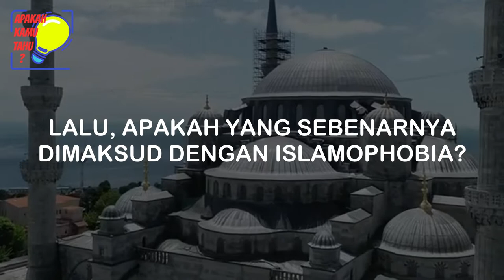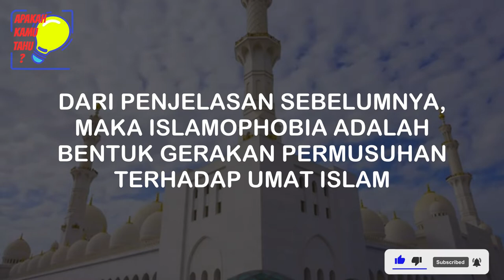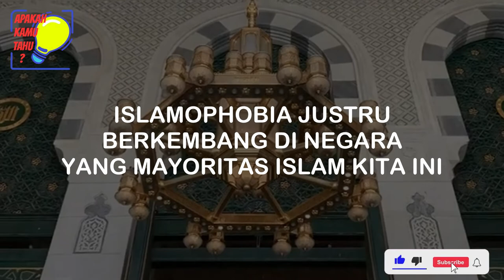Arti Sebenarnya Dari Islamophobia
10 Pulau Terbesar di Dunia